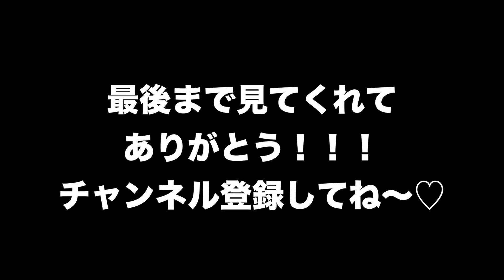【逃げ恥】恋ダンス完全パロディしてみた〜フルver〜+NGシーン